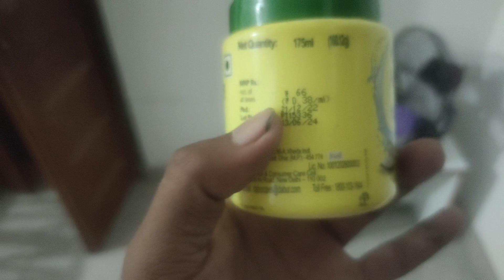Dabur anmol gold coconut oil review in hindi